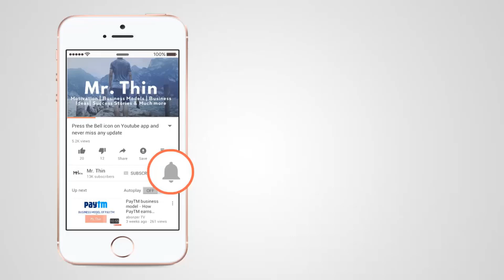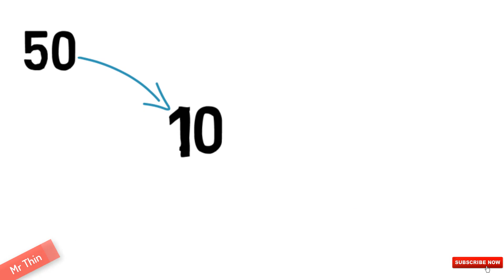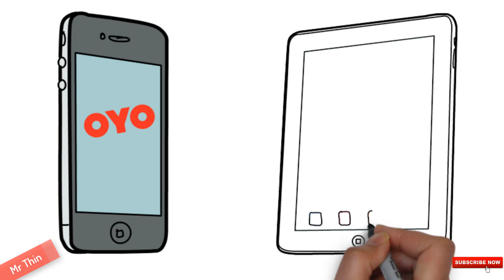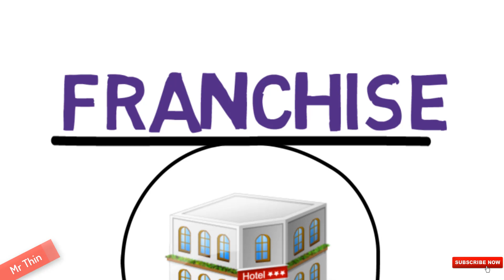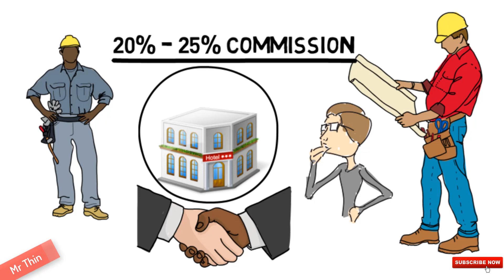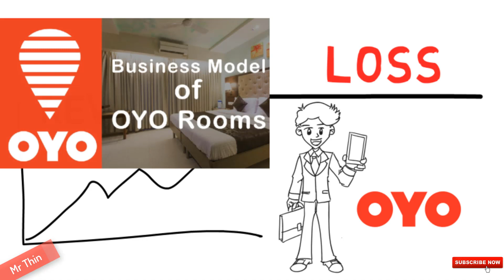OYO Rooms business model | Why did OYO change their revenue model | OYO Case study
In this video I will explain you OYO Rooms New business model and Why did OYO Rooms change their revenue model from old oyo rooms business model to the new one do watch complete business model of OYO Rooms in hindi and share it with you friends.